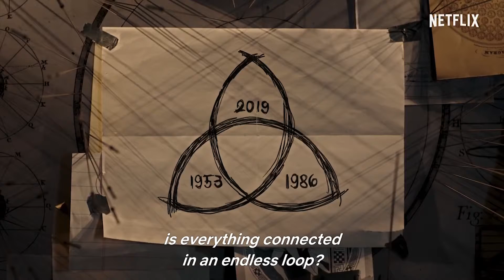DARK Season 2 Trailer (2019) Netflix Series